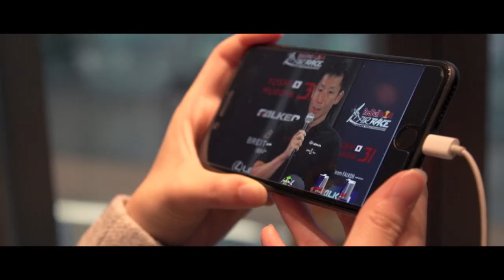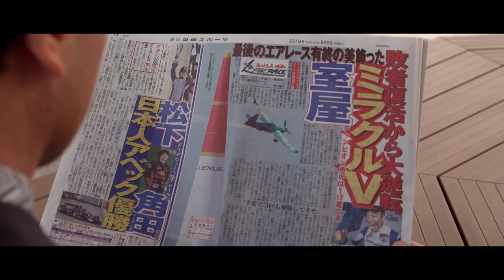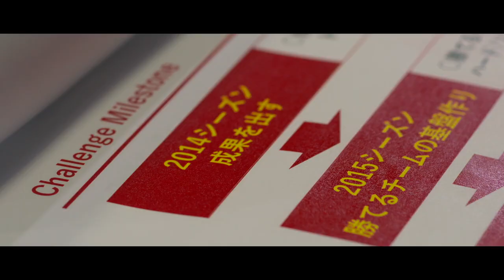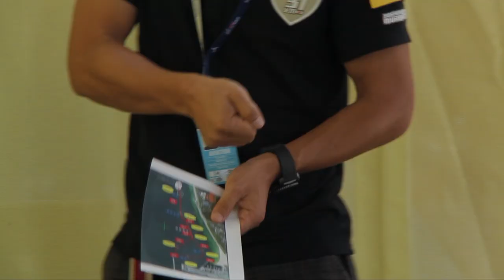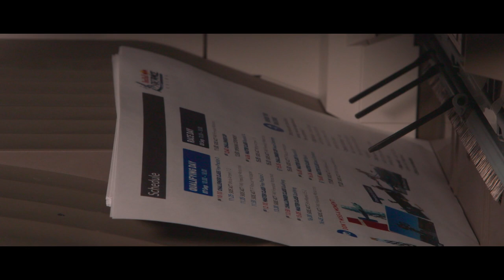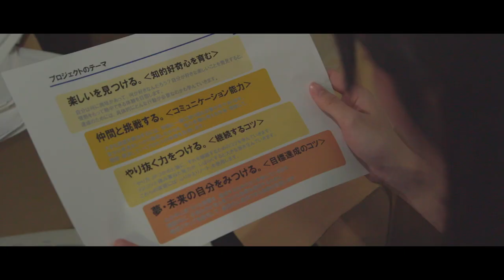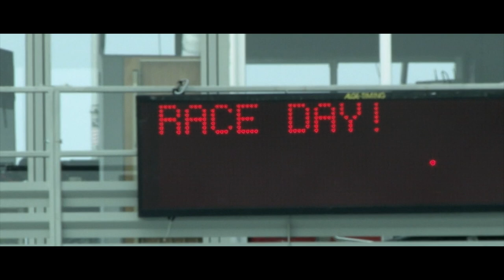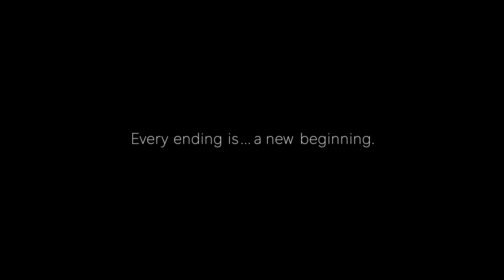2019 Concept Video 『翼のある人生～Spread your Wings』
室屋義秀 2019年コンセプトムービー